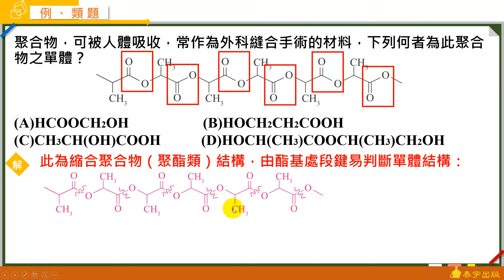選修化學五A+課堂講義 動態解題(單元3-3 類題1 )-泰宇出版．翔宇文化